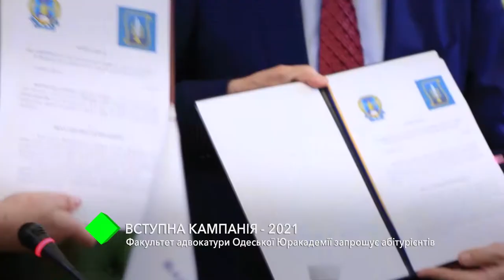Вступительная кампания-2021: факультет адвокатуры Одесской Юракадемии приглашает абитуриентов